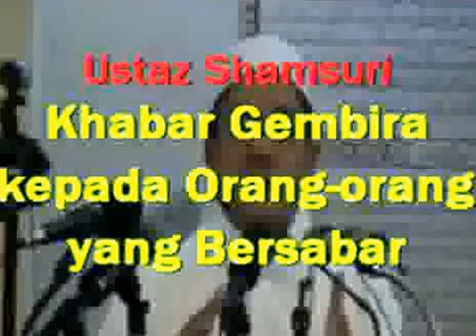Khabar Gembira kepada Orang-orang yang Bersabar - Dato' Ustaz Shamsuri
Kuliah Ustaz Shamsuri

Pengarang Kitab Bahrul Mazi (Lautan Madu)
Syeikh Mohamad Idris bin Abdul Rauf  Al-Marbawi menuntut ilmu secara talaqqi bersama guru beliau iaitu Sahibul Fadilah Maulana Murabbi Ar-Wahana  Al-Ustaz  Al-Akbar
As-Sheikh Muhammad Ibrahim  As-Samaluti, iaitu guru hadis yang mengajar berpuluh-puluh tahun di Jami’ Saiyidina Hussein di Kaherah, Mesir.